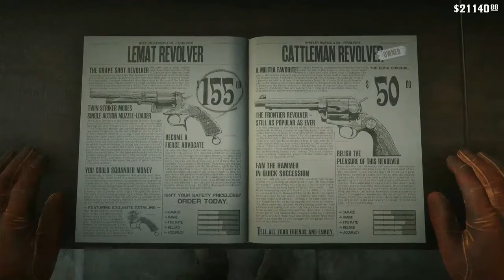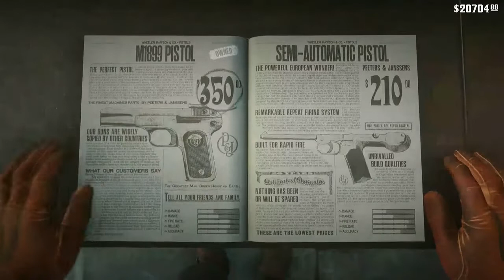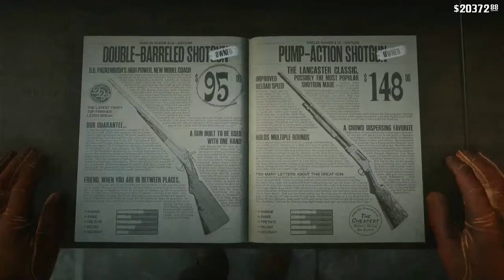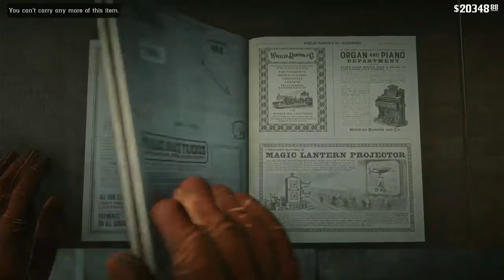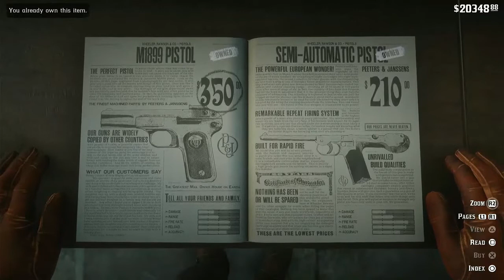Ep. 17 - Old Friends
I had to take a minute to cover some controversy that happened this week on facebook. I don’t want to get into specifics but let’s just say it involved a guy who may or may not be related to Seth Dickfield. Adam and stav wanted to bully me out of talking